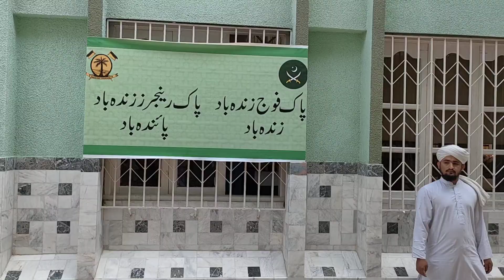جامعہ مجددیہ نعیمیہ گلشن نعیمی ملیر کراچی (2)